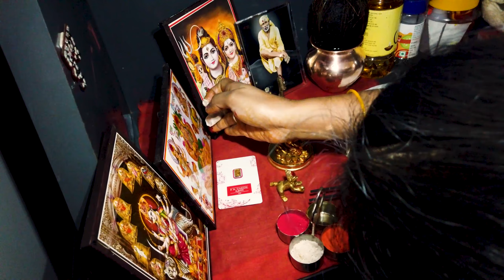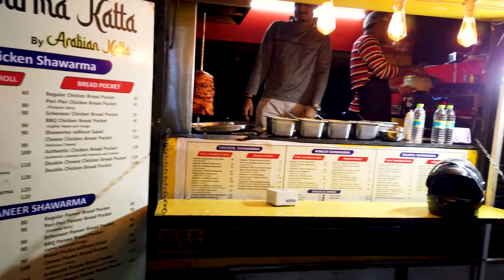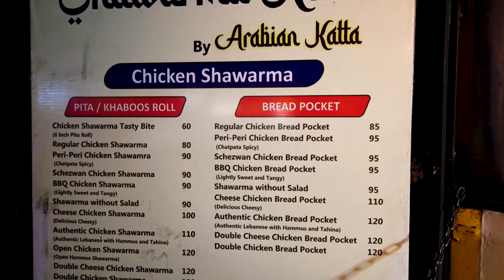Diwali ki Taiyaari me bhooke rehna pada Diwali Vlog Ep. 1 Dhanteras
We are Sagar Jaiswal (Mr. Bach) and Shilpa Jaiswal (Mrs. Bach) together we call ourselves "BACH KE BACH".

For this vlog, We are getting ready for Diwali, and since it's already the holidays we planned to vlog every day during Diwali. Here is Episode 1 of our series "Bach ki Diwali" this one is all about preparations and puja of Dhanteras. So much busy with shopping and stuff that we forget to have anything and directly went for dinner. Mrs. Bach's had her 1st good veg shawarma and then a lot of other decorations at home and that is it for this vlog.

Gears We Use:
Mic: Boya MM1
Tripod: Ulanzi MT-11UL
Editing Software: Adobe Premiere Pro 2020
My Laptop: Azom Exigo